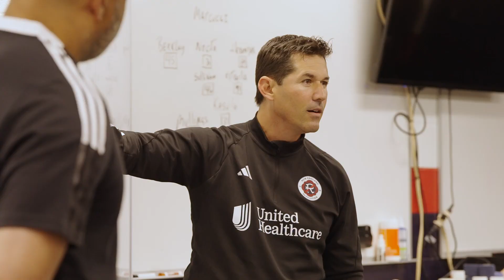MLS NEXT Pro Report | Revs II book first-ever playoff trip; Olger Escobar shines bright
This month's MLS NEXT Pro Report recaps a nine-game unbeaten run that saw New England Revolution II clinch their first-ever playoff berth, and profiles 16-year-old forward Olger Escobar as he signs his first professional contract.